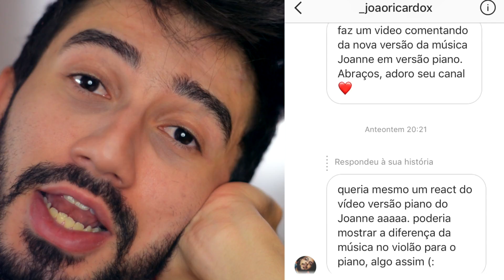REAGINDO AO CLIPE JOANNE - Lady Gaga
Reagindo ao novo clipe de Lady Gaga Joanne e minha análise musical sobre a música e como me identifico com a letra e a história do documentário do Netflix.
xoxo Joanne :-*